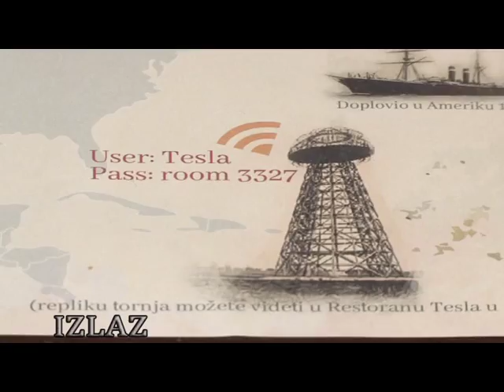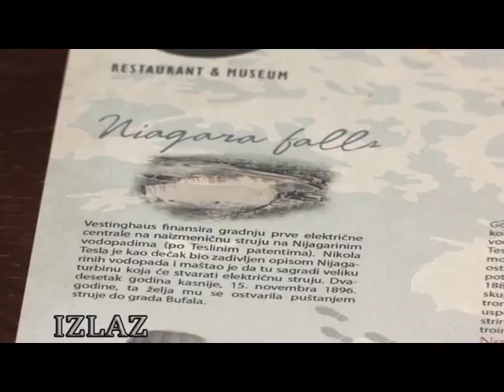RESTORAN "TESLA" - IZLAZ (ALEKSANDRA SIMIĆ)